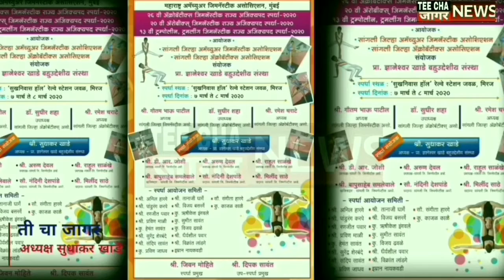# रेल्वेतूनअपहरणझालेल्यासांगलीतीलतीनमुलांचीसुटकाकरमध्ये मोलाचीभूमिकाबजावलेनगरसेवक अभिजित भोसले sh